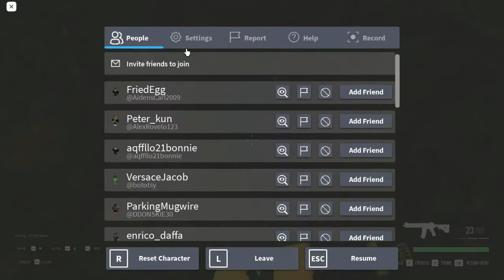HK416 is here now [BRM5]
oh yeah i forgot to make one about suppressors srry